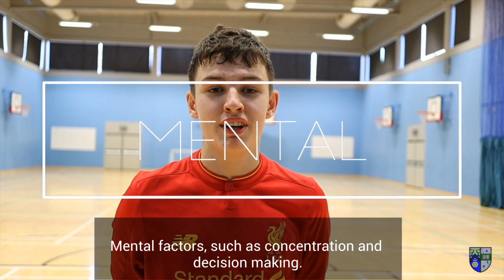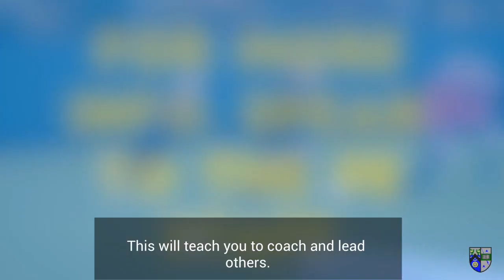S3 6 PE & Leadership